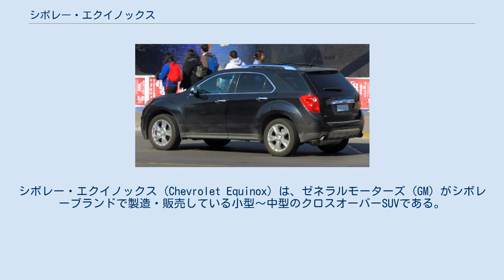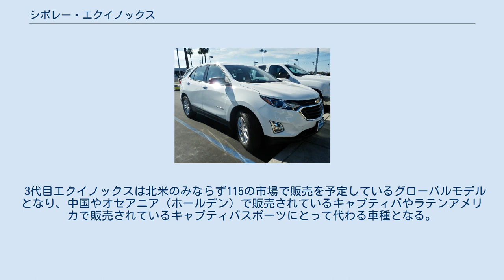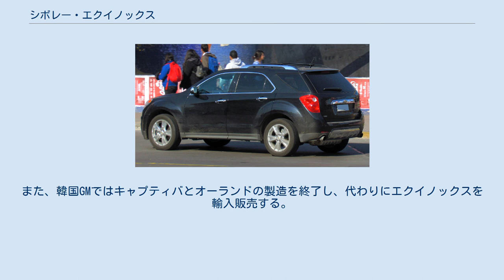シボレー・エクイノックス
シボレー・エクイノックス (Chevrolet Equinox) は、ゼネラルモーターズ (GM) がシボレーブランドで製造・販売している小型～中型のクロスオーバーSUVである。
シルバラードに次いで売れているシボレーの看板車種である。
 エクイノックスはシボレー初のクロスオーバーSUVであり、ブレイザーとトラッカー（スズキ・エスクードのリバッジ）の統合後継車種として2004年から2005年モデルとして販売が開始された。
翌2005年1月にはポンティアック向けに兄弟車のトレント (Torrent) がロサンゼルスオートショーにて発表され、同年夏から販売が開始された。
 エンジンはLNJ型3.4L V6（上海GMで製造）でこれにアイシンのAF33型5速ATが組み合わせられた。
2008年モデルイヤーからはLY7型3.6L V6と6T70型6速ATを搭載するエクイノックススポーツ/トレントGXPが追加された。
 プラットフォームはサターン・ヴューと同じGMシータプラットフォームであるが、エクイノックス/トレントではホイールベースを延長したものを使用している。
駆動方式はFWDまたはAWDとなる。
 製造はカナダのCAMIオートモーティブにて行われた。
なお、メキシコでは2009年モデルイヤーの販売は行われなかった。
 2代目エクイノックスは2008年12月21日に概要が発表。
翌2009年1月の北米国際オートショーにて初公開され、6月から2010年モデルとして発売を開始した。
先代に引き続きGM・シータプラットフォームを使用する。
 エンジンは大幅にダウンサイジングされて直4 2.4L 直噴とV6 3.0L 直噴が設定された。
2013年モデルイヤーにはV6 3.6L 直噴が追加された。
トランスミッションは6速ATのみ。
 2015年にはシカゴオートショーにてエクイノックスのフェイスリフト版が発表された。
グリルやヘッドライトなどフロントおよびリアデザインが一新されている。
 メキシコでは2010年モデルイヤーから2年間販売されたあと一時販売を休止していたが、2016年モデルイヤーからキャプティバスポーツに代わって販売が再開された。
 2016年9月22日に概要が発表された。
 3代目エクイノックスは北米のみならず115の市場で販売を予定しているグローバルモデルとなり、中国やオセアニア（ホールデン）で販売されているキャプティバやラテンアメリカで販売されているキャプティバスポーツにとって代わる車種となる。
また、韓国GMではキャプティバとオーランドの製造を終了し、代わりにエクイノックスを輸入販売する。
プラットフォームはクルーズやビュイック・エンビジョンと同じGM・D2XXに切り替えられ、外寸も先代より小型化された。
 エンジンは先代からさらにダウンサイジングされて直4 1.5L ターボ、直4 2.0L ターボ、そして直4 1.6L ターボディーゼルの3種類となる。
2.0Lターボには新開発の9T50型9速ATが組み合わせられる。
 尚、新世代のトラバースは当代をベースとして開発されている。
 分点 - エクイノックスの意味